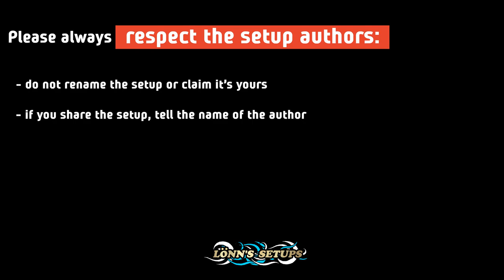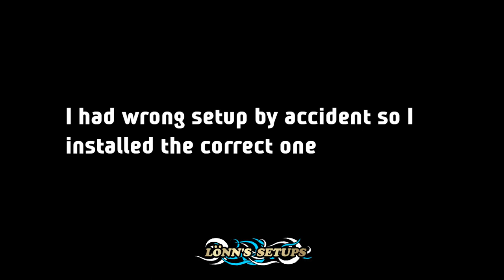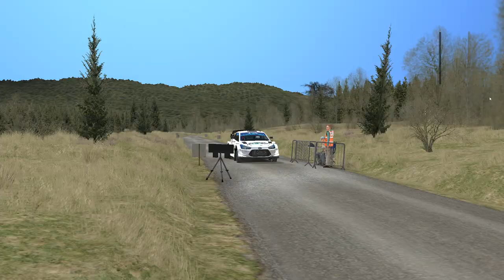RBR | SETUP: [DOWNLOAD] i20 WRC UPDATE [ENG]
One of my dreams came true on this summer as I got on the codriver's seat on the modern rally car, Skoda Fabia R5, driven by Ville Pynnönen. That experience gave me a huge amount of information how those modern rally cars are in real life and during the summer I have started to turn that info to RBR setups.

I didn't want to make a whole new setup as the old was already good, especially on jumps. So, I did some changes to make the car closer to the real life behaviour: Stiffer springs, more grip and ability to turn and continue that turning thru the whole corner by using the suspension and chassis. Without still making it too aggressive or loose on the turn in. The tendency to spin on junctions is also much better now.

Feel free to give feedback on the streams, setups and tell me what kind of setup streams you would like to see in the future.

[ ! ] Please always respect the setup authors [ ! ]
- do not rename the setup or claim it's yours
- if you share the setup, tell the name of the author
- if you stream / do videos with the setup, make sure the viewers can see whose setup it is
          * show the name of the setup / author on the stream
          * show the author's name on the video descriptions

MODS:
Richard Burns Rally Tournament Plugin
NGP6 Physics
Pacenote plugin + Phill Mills codriver mod by Porridge

EQUIPMENT:
T500RS + T-LCM